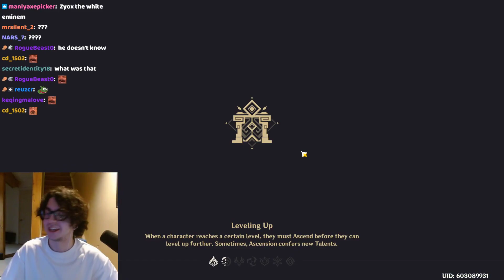[Genshin Clips] DUMB ZYONIX + NO BURST | ZY0XXX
Streamer Twitch Channel of this video